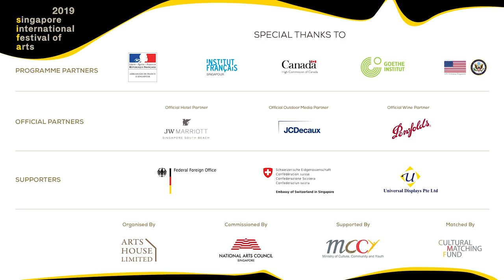Dionysus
From the hands of visionary director Tadashi Suzuki comes a masterful, cross-cultural adaptation of Greek tragedy, The Bacchae, featuring an impressive cast of Indonesian, Japanese and Chinese actors.